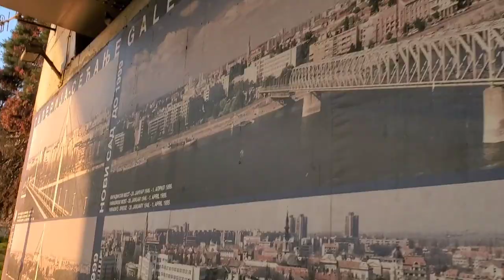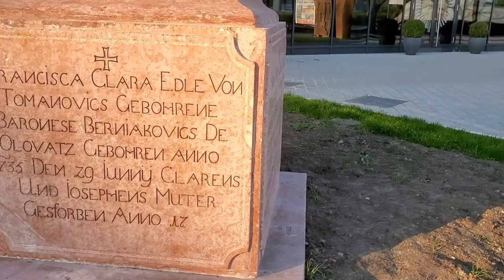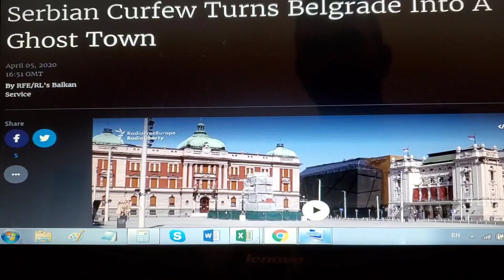American's Self-Quarantine in Serbia Day 21... Fresh Air After Curfew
Day 21.. Woke up in a good mood. Walked around to get some fresh air, stopped by the shops, and made my final decision on the evacuation flight.

05:45 - Empty  Belgrade on Sunday
09:21 - Uros Petkovic art drawing of me
11:55 - Update in numbers of afflicted
12:52 - Sinisa Mali economy
14:13 - Serb industry recovery
14: 57 - Serb defense purchasing
18:05 - My decision on evacuation flight
23:10 - Americans in Serbia